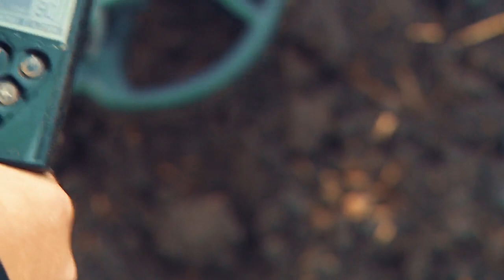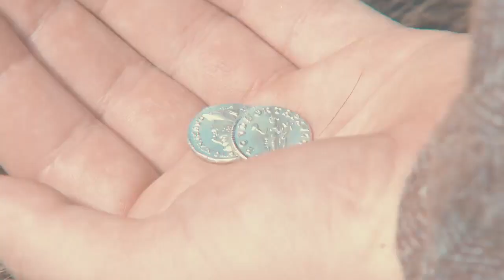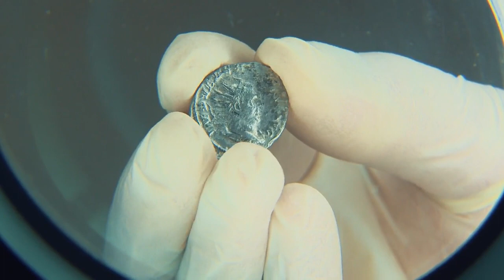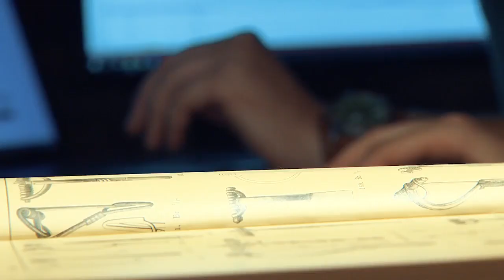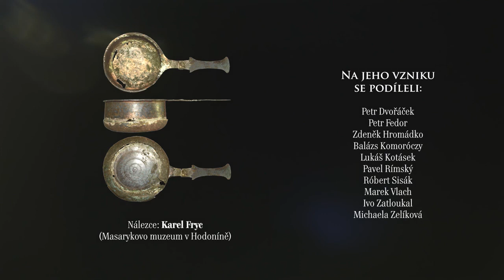Archeologický ústav AV ČR Brno - Hledač